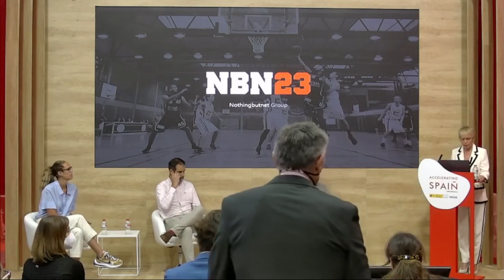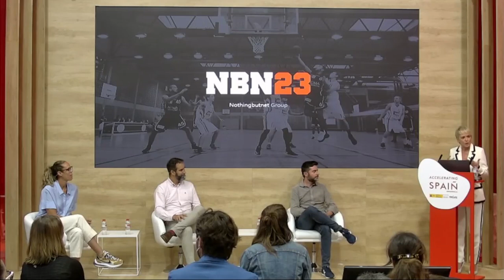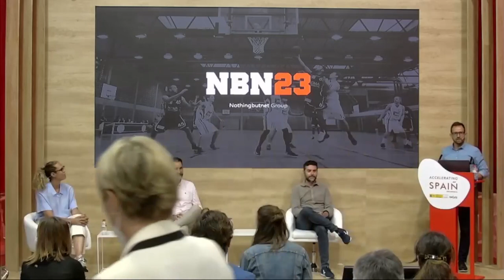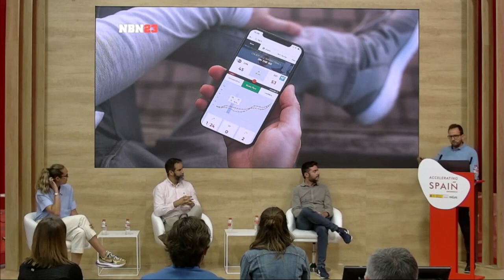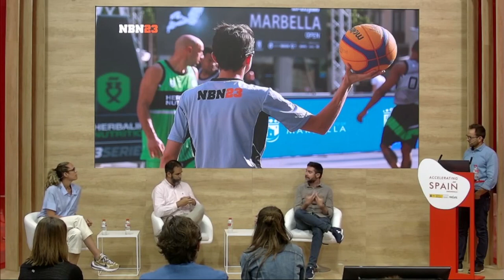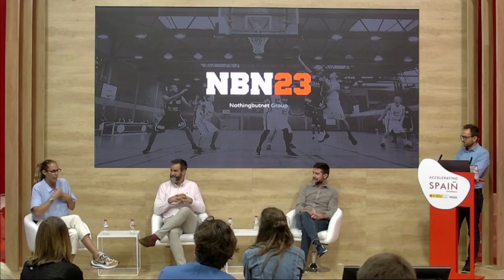SPAINMWC21- NOTHINGBUTNET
Título: HOW TECHNOLOGY APPLIED TO SPORT IMPROVES SOCIETY, THE CASE OF NBN23

Presentado por Carme Artigas (Secretaria de Estado de Digitalización e Inteligencia Artificial).

Mesa compuesta por Javier Bosch (Presidente NOTHINGBUTNET), Miguel Bullón (CEO NBN23), Amaya Valdemoro (exjugadora WNBA y selección española), David Carnicero (Presentador TV), Albert Soler (Director General CSD), Lucía Velasco (Directora ONTSI)

El encuentro se realizará en el Pabellón de España en el MWC21